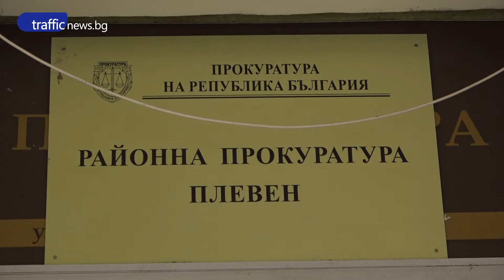Полиция и прокуратура влязоха в завода за хартия в Никопол